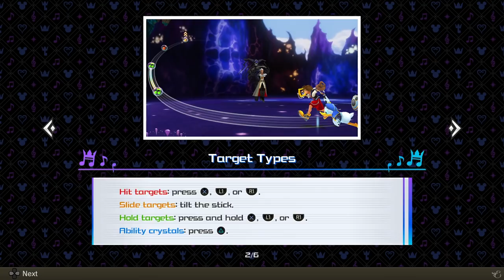#08 - Guardando nel buio - Ansem Boss Battle (Full Chain, Proud) - KINGDOM HEARTS Melody of Memory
Tracks list, cutscenes and timestamps:
02:15  — ♫ Guardando nel buio - Ansem Boss Battle

05:00 — Cutscene

Okay what's with this battle system?! It turned out to be way more fun than I expected. It took some tries to get the hang of it but it's incredible the amount of effort they put into it. The Dark Zone thing is pretty cool, you seem to avoid the boss attacks if you get enough Excellents when pushing the dark aura buttons, although it doesn't break the chain if you just keep pushing them all right. You lose some HP but the chain still goes on.
I'm very satisfied with the amount of challenge the game is providing so far, I'll definitely go back to some of the tracks once the playthrough is all recorded and uploaded.

Feeling in the full Melody of Memory mood? I've created some themed merchandising for it. Check it out

This playthrough is being played and recorded in these hours. This is my very first time trying out the tracks on Proud Mode, but I do want to try and get Full Chain whenever I can. At the same time though, I want the whole game to be uploaded quickly, so I'll return to some of the tracks and upload them separately once the playthrough is done to complete more challenges.